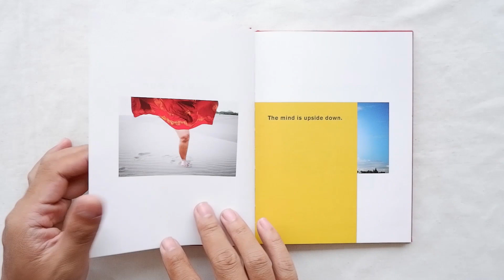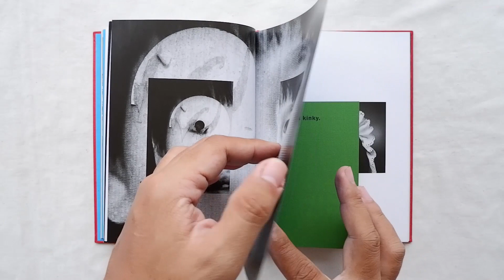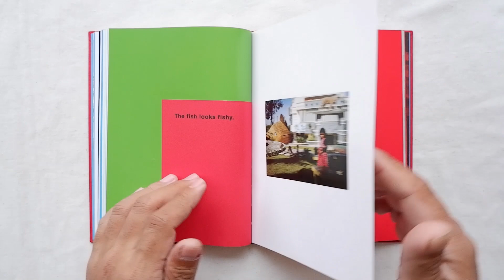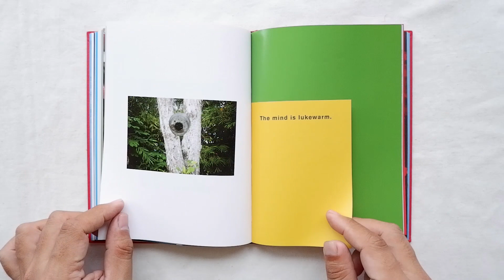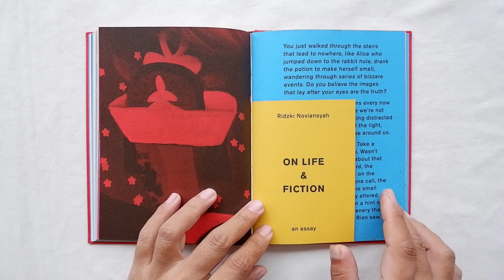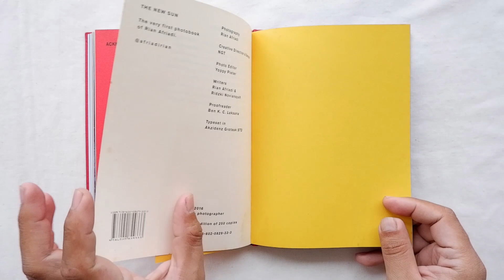The New Sun by Rian Afriadi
I spotted and photographed fiction out of something thats supposed to be non-fiction: my life. I gathered the evidences and picked dozens of them, and then I questioned myself if this world is indeed contains fiction or if its only in my head; or if its possible for fiction and non-fiction to collide and blend together.
I could not really explain it more, other than realizing that this world is indeed full of fallacies, juxtapositions, and surprises that make me smile or confused or both at the same time.
Dali describes my fascination best I do not understand why every time I ordered grilled lobster in a restaurant, Im never served a cooked telephone.
This book contains evidences of fiction in non-fiction that I observed from 2010 to 2016.